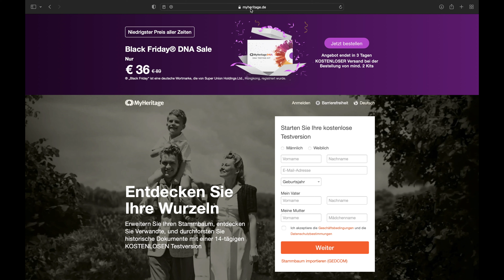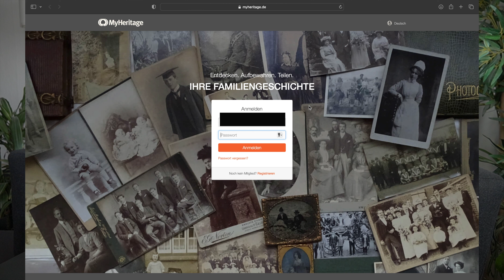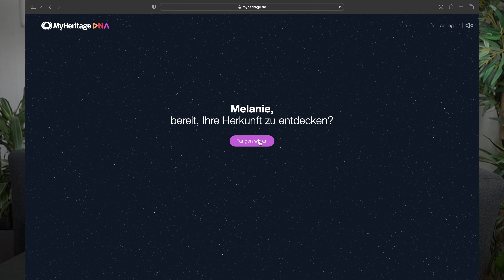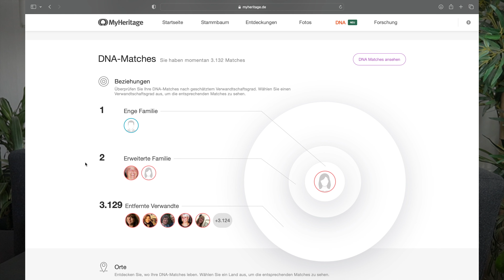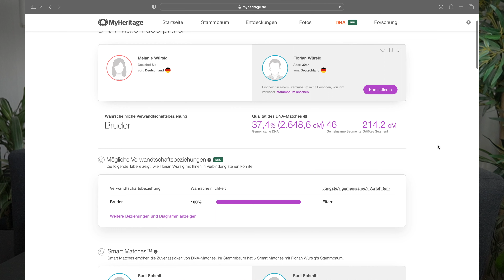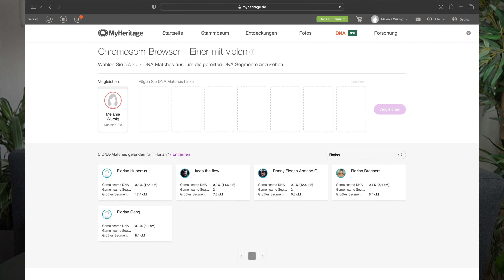MyHeritage DNA Test | wie viel gemeinsame DNA haben mein Bruder und ich? (+ Ancestry Vergleich)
Hier ist endlich das Video mit meinen Ergebnissen des myHeritage DNA Tests. Diese vergleiche ich einmal mit den Ergebnissen, welche ich bei Ancestry bekommen habe und den Ergebnissen meines Bruders. :)